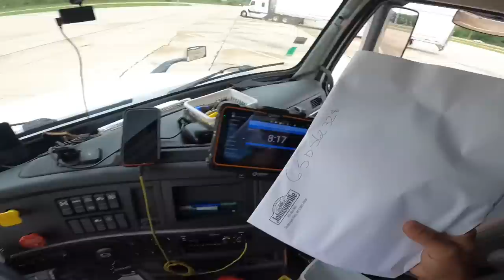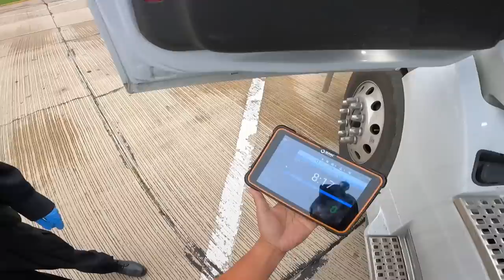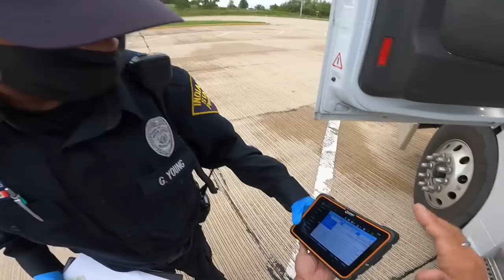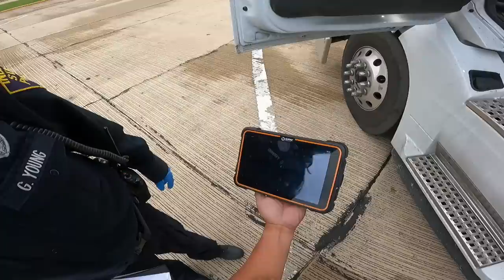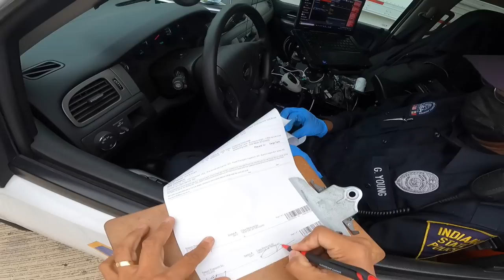Pull Over by Indiana State Police| Commercial Vehicle Enforcement Division ~ Lakay Trucker🇨🇦 EP256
Pulled Over by Indiana State Police in the Scale..